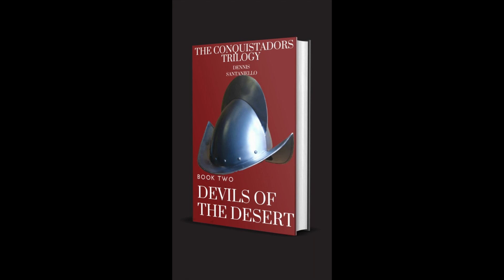Book Two: Devils of the Desert (Chapter 1 Mastered Edition)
Welcome to The Conquistadors Trilogy Youtube Channel. Here you'll get all posts regarding the historical fiction epic "The Conquistadors Trilogy".

Thanks and much love,
Dennis Santaniello